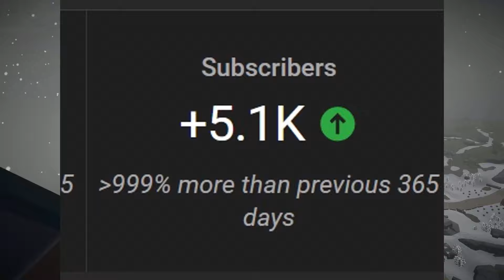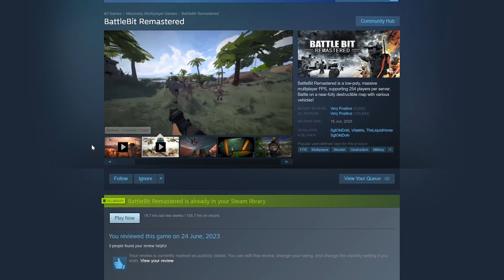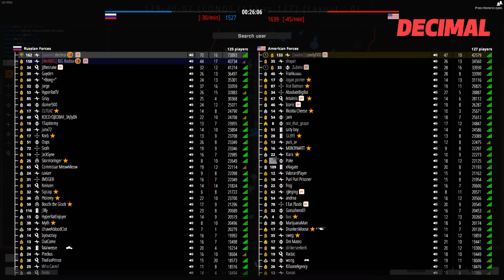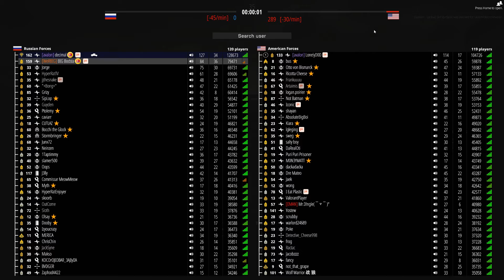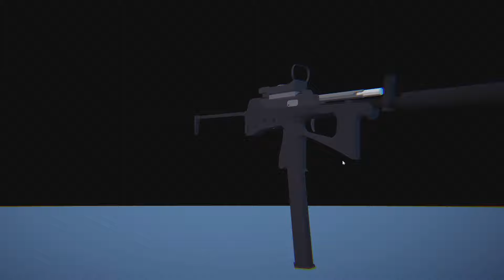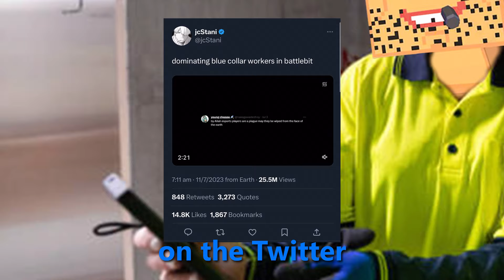Must See! Best of 2023 | BattleBit Remastered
Thank you all so much for the amazing year being a small content creator!
Becoming an official Youtuber as well as becoming a Twitch Affliate. Creating an official trailer for a video game and much more.

Make sure you timestamp your favourite moment of 2023 in the comments below!

Special thank you to everyone featured in this video as you have made me laugh this year and appretiate you.

But the biggest thank you is to everyone that has supported this channel and my content and I will do my best to one up 2023 in 2024!

If you disliked the video please let me know why in the comment section below!